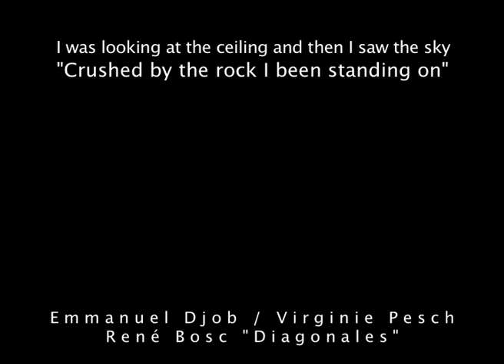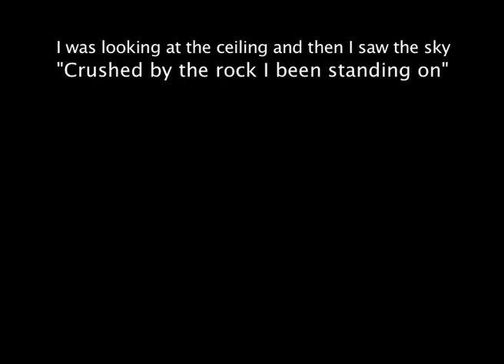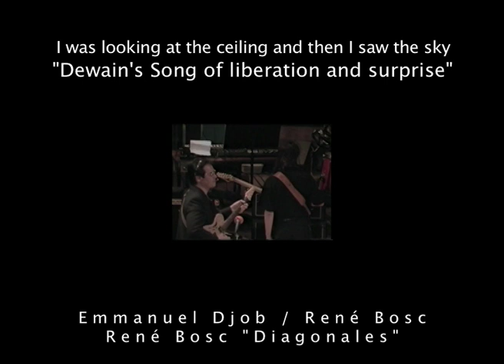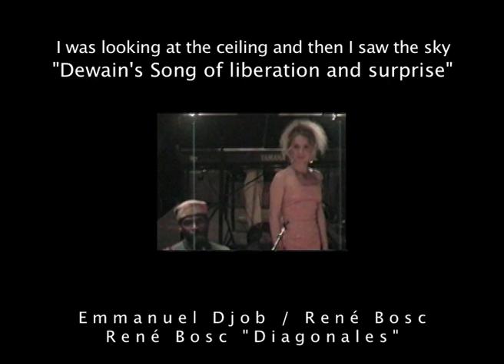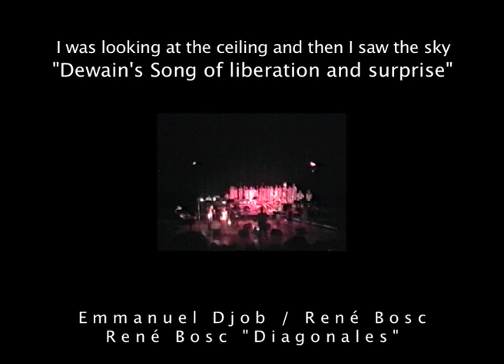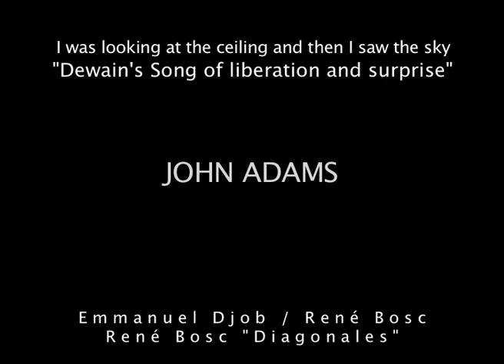René Bosc conducts "I was looking at the ceiling... " part III (Adams)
"I was looking at the ceiling and then I saw the sky" (John Adams)
1- Crushed by the rock I been standing on
2- Dewain's Song of liberation and surprise
Live Festival de Radio France et Montpellier le 31 juillet 1997
E. Djob / Ensemble Diagonales / René Bosc, direction